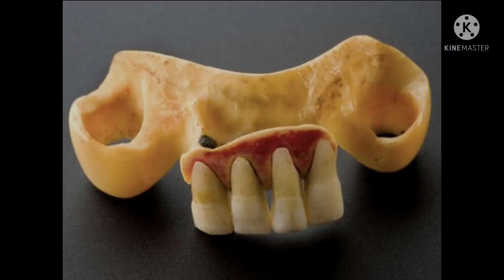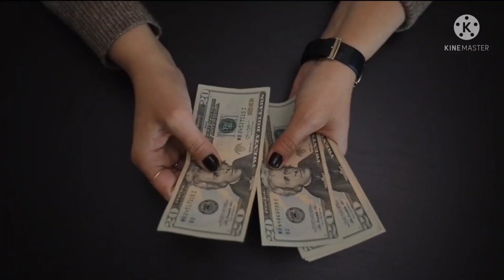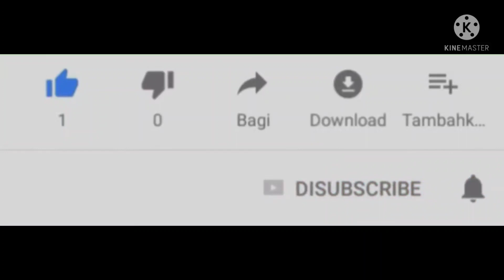इतिहास की 10 अजीब बातें: Top 10 History Facts